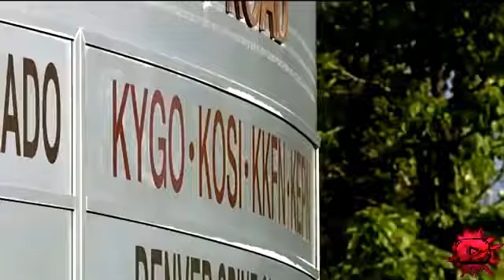Taylor Swift wins lawsuit against Denver DJ David Mueller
Taylor Swift is suing a man she alleges grabbed her butt. Cenk Uygur and Ana Kasparian, the hosts of The Young Turks, break it down. Tell us what you think i.